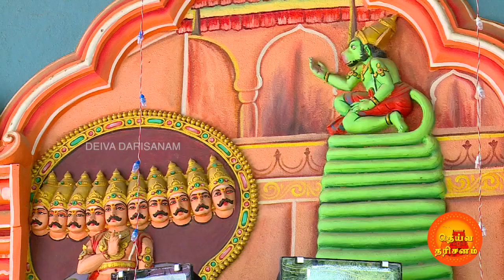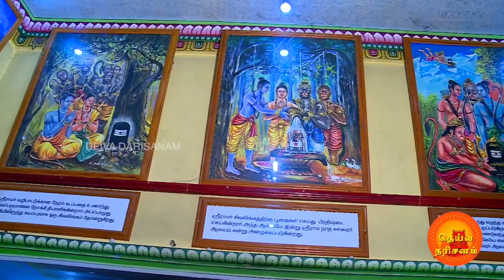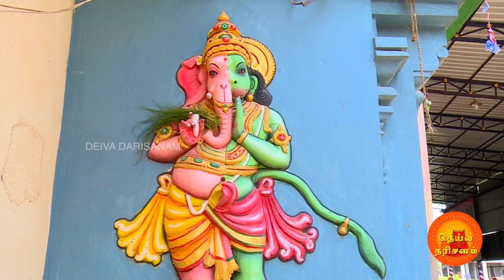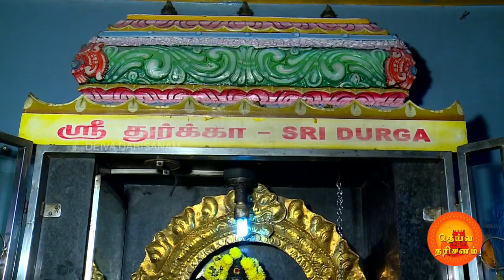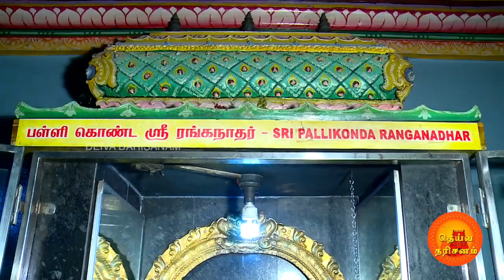போரூர் சிவவீர ஆஞ்சநேயர் திருக்கோயில் | Porur Sivaveera Anjaneya Temple | Deiva Darisanam